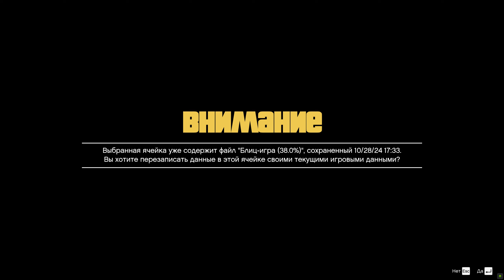Grand Theft Auto V - Война с законом, Мистер Ричардс и много дублей {22}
Майкл и Тревор изображают из себя полицейских, чтобы угнать у водителей Entity XF и Cheetah для Дэвина Уэстона после того, как Франклин вызвал тех на уличную гонку.
Награда - Последние модификации в Los Santos Customs (тонировка стёкол "Лимузин", 100% тормоза, модификация брони и двигателя и т.д.)
Полицейская дубинка теперь доступна в Ammu-Nation
Cheetah и Entity XF теперь доступны на веб-сайте Legendary Motorsport

Майкл должен убедить Рокко Пелоси подчиниться желанию Соломона Ричардса относительно его последнего фильма.
Награда - Соломон Ричардс в качестве контакта для Майкла
Майкл может посещать Бэклот-Сити
Соломон Ричардс в качестве персонажа в Режиме режиссёра